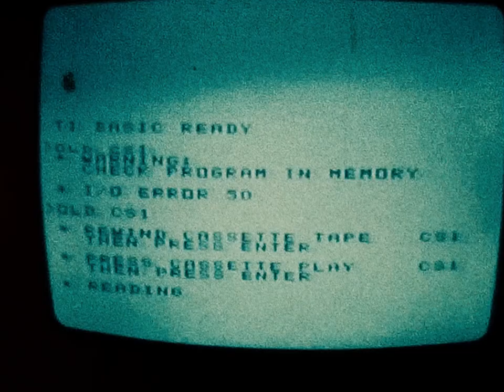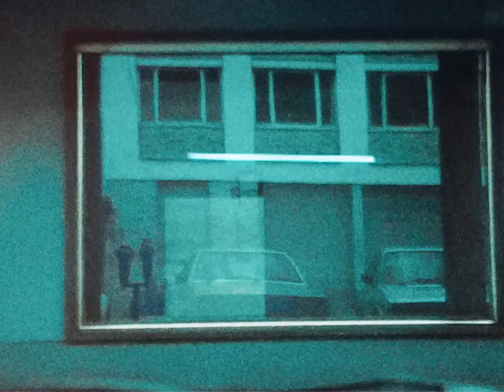FLICKER | 1987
FLICKER
Michael Saup 1987
digital light & sound patterns illuminating space
curated by Urs Breitenstein
Galerie Werth, Frankfurt, Germany

Flicker is my first installation ever, shown here in 1987 at the Klaus Werth art gallery in Frankfurt. The installation is placed in a perfectly white space just to be seen from the outside through the main window at night.

Two color monitors are facing the white walls and illuminate them with permutations of light pulses programmed on a computer. A small black and white monitor on top faces the audience displaying the same sequence. The mesmerizing pulses are freeing the space expanding it toward subliminal territory. This installation is driven by algorithmic instructions producing both image and sound illuminating the environment.